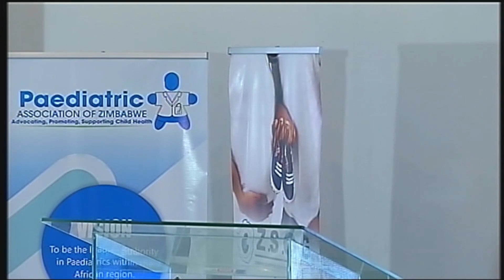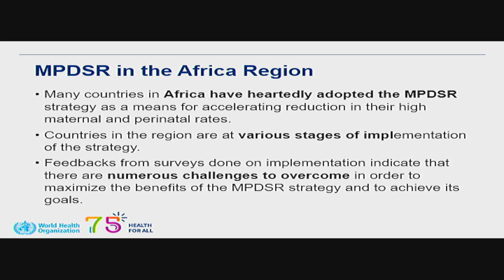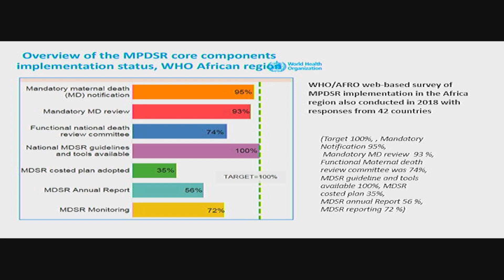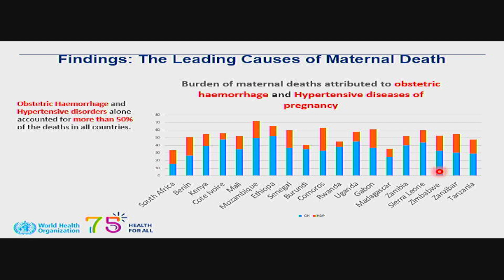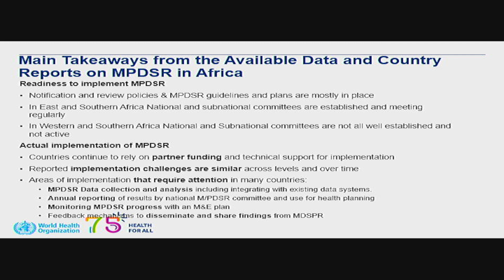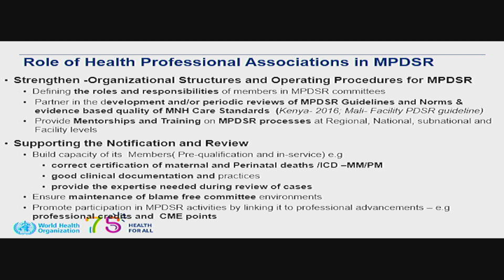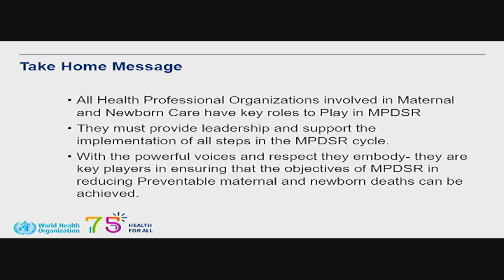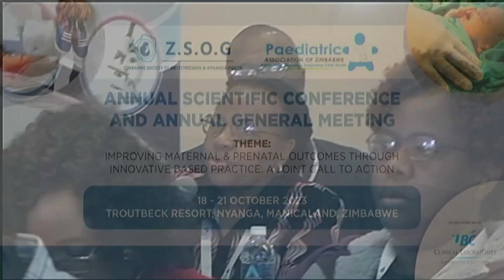DR. S. DEGANUS - MPDSR Overview in The African Region and The Role of Professional Associations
This is a presentation by Dr. S. Deganus on the MPDSR Overview in the African Region and the Role of Professional Associations at the ZSOG/PAZ 2023 Conference.